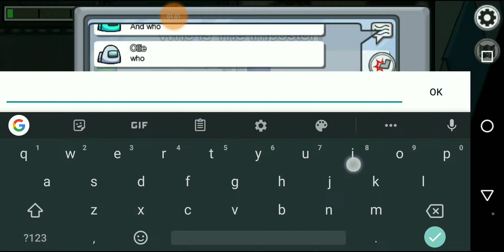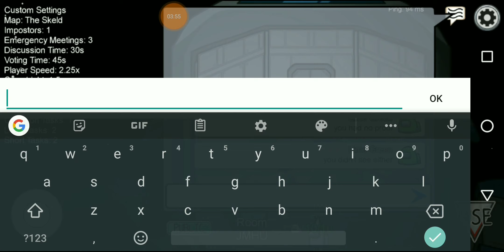People looking off other people's screens part One